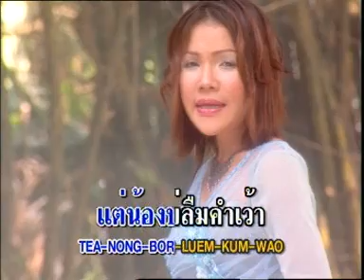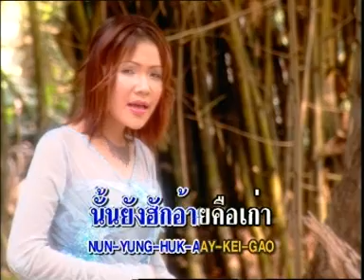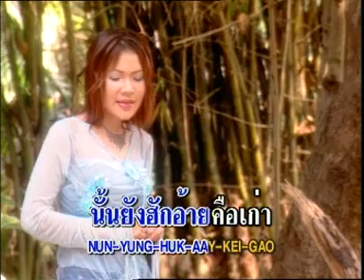ฮักอ้ายคือเก่า - จรรยา จรรยาณี [Official MV]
เพลง : ฮักอ้ายคือเก่า
ศิลปิน : จรรยา จรรยาณี